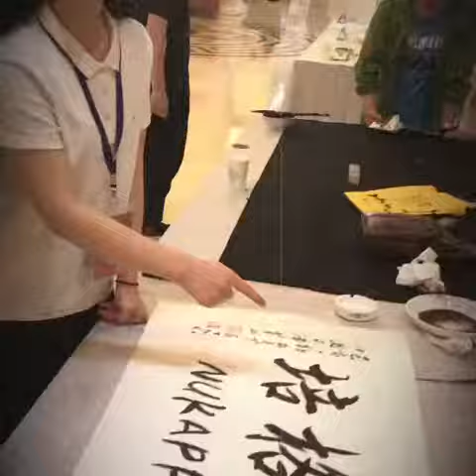Maj 2019- mi kina-mi